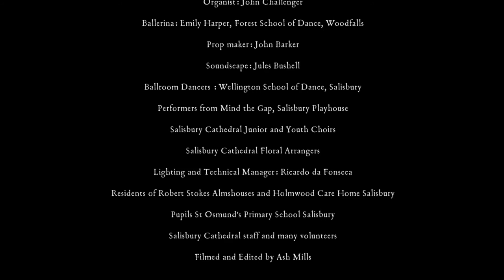A breathtaking Winter's Trail in Salisbury Cathedral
It is winter and snow is expected. A girl in white appears on a swing in the Cloister Garth. Geese fly overhead and the wind whistles…

Hoodwink’s sell-out promenade performance of 'A Winter’s Trail' has been running at Salisbury Cathedral for the last three nights (Friday 16, Saturday 17 and Sunday 18 December).

What is ordinarily a small side chapel becomes a living room, lit by a familiar standard lamp. Jelly is served at a gigantic table by bustling matrons, and a boy on skis hurries up the nave aisle to ask his sweetheart out.

For a breathtaking moment a ballerina, 17-year-old Emily Harper from Salisbury’s Forest School of Dance, holds the stage - and as the spotlight shifts we are serenaded from on high.

In the Trinity Chapel fairy lights and paper pom-pom snowflakes, each made by volunteers who have written a special Christmas memory inside, beguile participants.

Old time music by the piano, dancers from the Wellington School of Dance, the unusually jaunty sound of the Cathedral’s famous Father Willis organ, and a happy gaggle playing with a gigantic ball, lit up from inside, complete the picture.

'A Winter’s Trail' was commissioned by Salisbury Cathedral and made possible by a generous grant from the Arts Council England.

Inspired by anecdotes and reminiscences collected from the residents of Robert Stokes Almshouse, Holmwood Care Home in Salisbury, and children from St Osmund’s Catholic Primary School, the professional cast are joined by a host of volunteers, making use of their skills in floristry, ballroom dancing, singing and performing (to name but a few).

Groups taking part include Wellington School of Dance, Mind the Gap and Salisbury Cathedral flower arrangers. Volunteers have also helped behind-the-scenes, making elements of the set during Hoodwink-led workshops and Snowflake Workshops in the Cathedral.